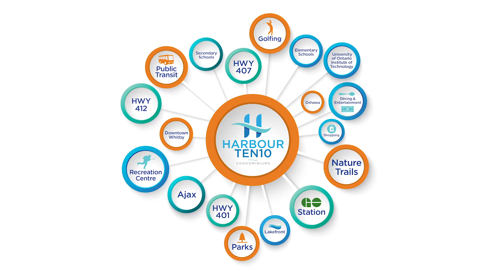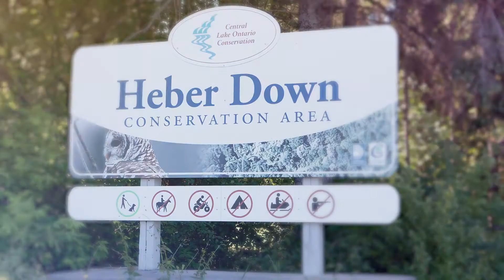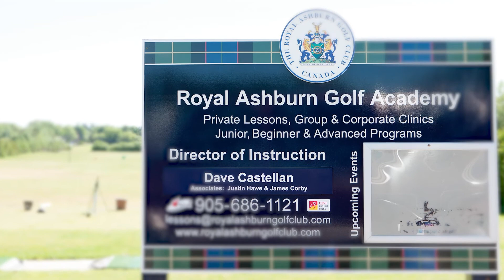HARBOUR TEN10 CONDOMINIUMS in Whitby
Welcome to Harbour Ten10 in Downtown Whitby, located 10 minutes from everything. From amazing landscapes to modern conveniences, shops and attractions, to Highways, GO Transit and more, Whitby has it all. Quaint, with a small town charm and only 30 minutes from Toronto makes Harbour Ten10 the ideal place to live. Harbour Ten10 has been imagined and designed for quality of life with the perfect blend of contemporary architecture, picturesque landscaping, modern amenities and spaciously livable suites.